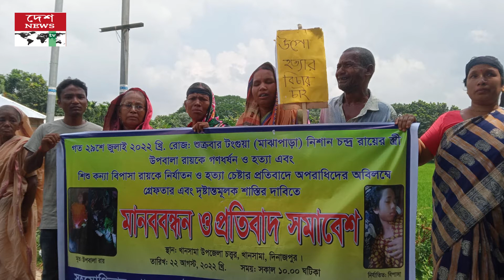খানসামায় অপো রানী হত্যার বিচারের দাবিতে মানববন্ধন ও বিক্ষোভ সমাবেশ //deshnewstv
Level : deshnewstv

Editing and color : Syeda Nishad Akter Mim
production : Deshnewstv

Bangla news
News Update
desher songbad
news
Top news
corona update

 @Desh News  @deshnewstv

.Thanks